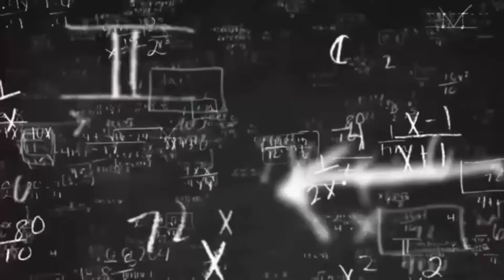KOMPETISI SAINS MADRASAH 2020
KSM 2020